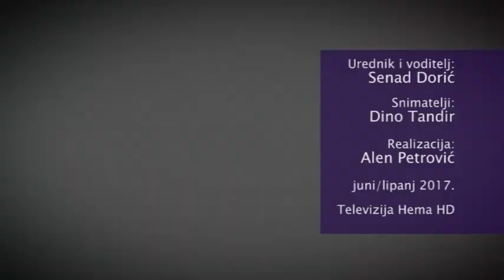Naši razgovori: Dejan Radović